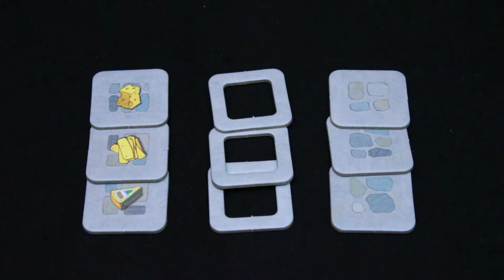Borgo Parmigiano - Impariamo a giocare a...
Impariamo a giocare a... Borgo Parmigiano!